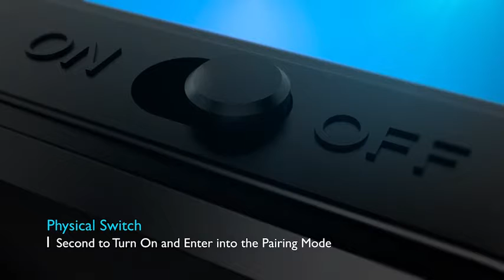MPOW Bluetooth Receiver 4.1 Car Kit Wireless Audio Adapter Aux Stereo HiFi Music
Wirelessly Transmit Music Anywhere & Anytime:
Bluetooth 4.1 delivers clear, distortion-free digital audio to wired headphones, speakers up to 33 feet away.
Enjoy crisp wireless tunes when you are on the road or at home, or simply when you want to keep the entertainment for yourself only.

One-Second Switching Button:
Designed with humanized ON/OFF button and widened volume/track control on the side for quick and convenient control for your talking and listening experience.

Talk in Clarity and Convenience:
Built-in microphone and multi-point technology allows you to listen to your music and no more worry about missing any calls.

Automatically Re-connection:
When the Bluetooth function of a mobile phone is ON, Mpow will connect with the last mobile phone or computer automatically.

Dual Connection:
With the multipoint technology, Mpow Bluetooth car kit can connect 2 Bluetooth devices at the same time for enjoying your music while won't miss any calls.

11H Constant Audio Streaming Mpow:
Built-in rechargeable battery provides up to 120Hrs standby time and 11Hrs audio feast after fully charged for only 1.5 hours. You can also continue to power your Bluetooth receive with additional charging cable.

Wide Compatibility:
Stream music wirelessly through most home audio systems, car stereo system, and wired headphones from Bluetooth enabled devices like smartphones, tablets, MP3 players, etc.